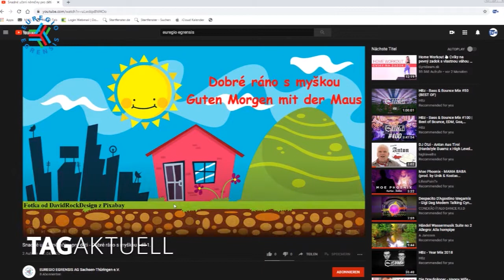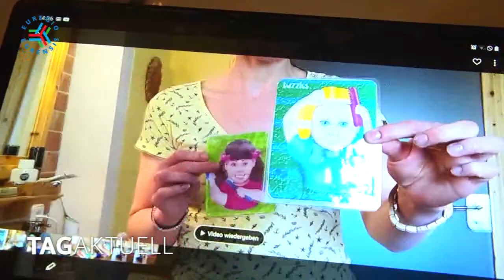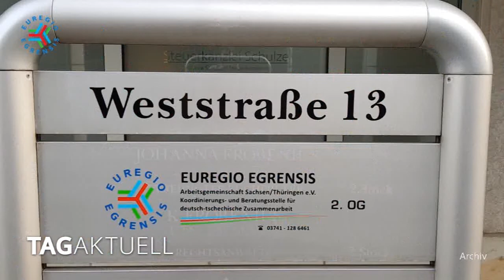EUREGIO EGRENSIS - Corona macht erfinderisch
Not macht erfinderisch! Das erlebte vor einigen Wochen auch eine Sprachanimateurin der EUREGIO EGRENSIS.
Eigentlich sollte die gebürtige Tschechin ja deutschen Kitakindern ihre eigene Muttersprache – das Tschechische - näher bringen. Doch Corona wollte das anders:
Die Kitas sind geschlossen. Die Kinder zu Hause. Da kam man in der EUREGIO EGRENSIS auf eine Idee:
Kurzerhand verlegte die junge Frau ihre Tschechischstunden ins häusliche Wohnzimmer. Dort kann sie nun jedes Kind ‚besuchen‘.